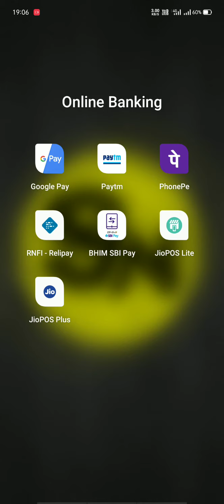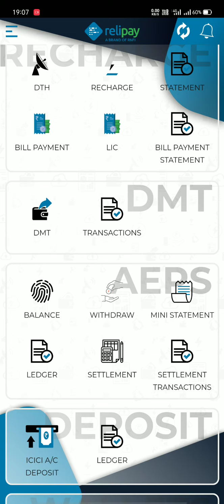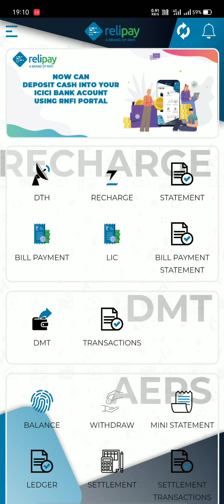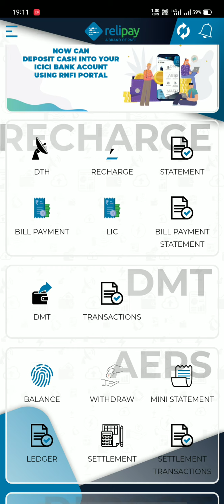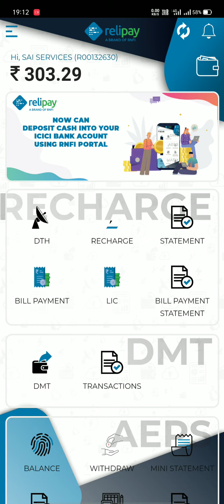RNFI Relipay Service Full details in telugu 2020 | by Darling Tech Videos